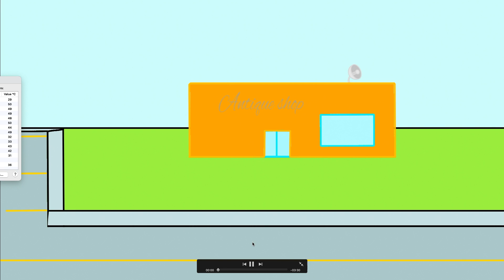Simeon's friend (Sneak peek)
Simeon's friend, radio. (parody of Stereo Hearts)